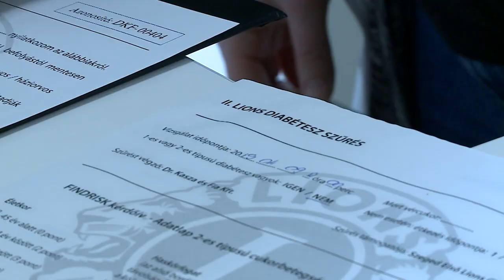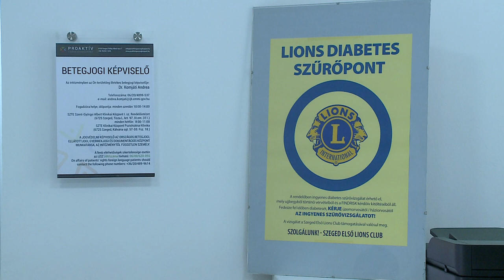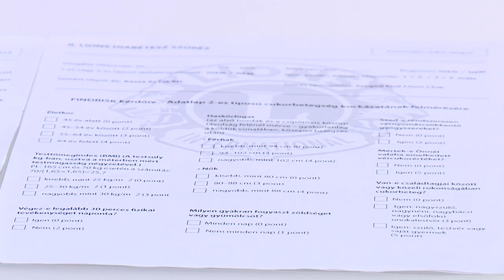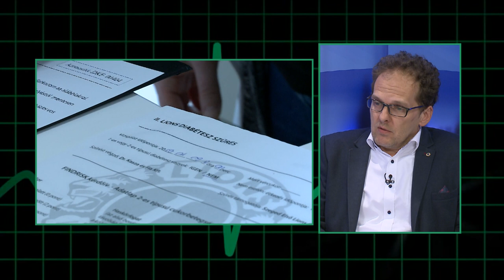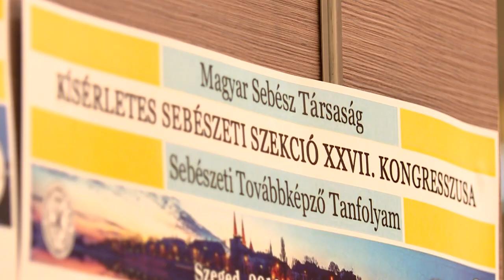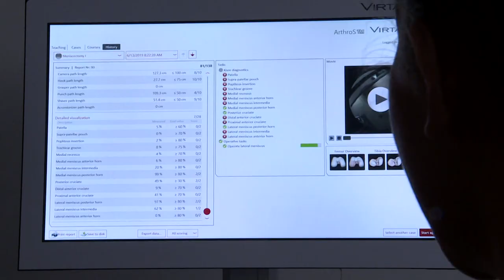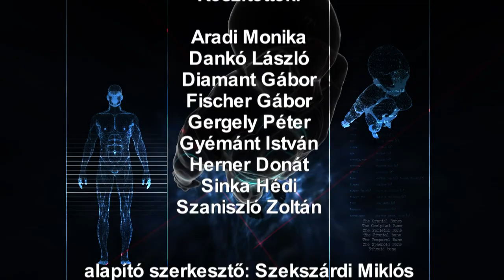Diagnózis - a cukorbetegségről és a kísérletes sebészetről 2019.07.08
A Szeged Első Lions Club támogatásával 2000 vércukorszint ellenőrzést végeztek el 2019 első félévében. Műsorunk másik témája a kísérletes sebészet legújabb eredményei. Itt bemutatjuk azokat az új szimulátorokat is, melyek hatékonyabbá teszik a képzést anélkül, hogy élő betegen tanulnának különböző fogásokat a leendő orvosok.

- 2000 szegedi vércukorszint ellenőrzését végezték el térítésmentesen az év első felében a Szeged Első Lions Club támogatásával. A jótékonysági szervezet a látásvédelem mellett a cukorbetegség korai kiszűrését és a felvilágosítást is felvállalta, természetesen orvosok közreműködésével. Ennek az akciónak a jelentőségéről beszélgetek Bella Zsolttal, az klub alelnökével, Lengyel Csabával, az egyetem I. számú Belgyógyászati Klinikájának vezetőjével és Nyiraty Szabolcs, a klinika Diabetológiai Munkacsoportjának belgyógyász szakorvosával.
- A sebészet legújabb tudományos eredményeiről számoltak be a Magyar Sebész Társaság Kísérletes Sebészeti Szekció 27. Kongresszusán. Ez egyben sebészeti továbbképző tanfolyam is volt az ország szinte minden tájáról és külföldről érkezett szakmabelieknek. Bemutattak egy olyan térdszimulátort, amelyen a szegedi orvostanhallgatók a térdízület elváltozásainak gyógyítását gyakorolhatják, de a csípőtörés újfajta, kísérletes műtéti eljárásáról is volt szó.